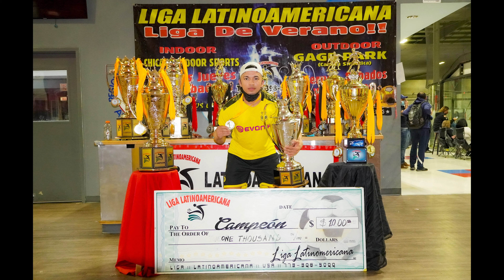LIGA LATINOAMERICANA CENTROAMERICA CAMPEONES ENTREGA DE TROFEO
FELICIDADES!